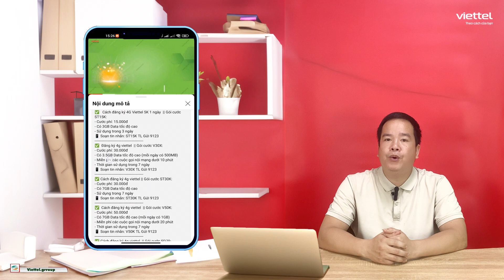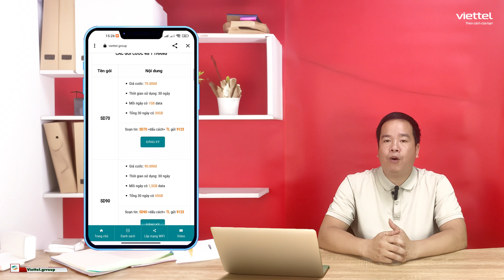Cách đăng ký 4G Viettel 30K 1 tháng - không giới hạn dung lượng! [ Đầu số 9123 đã đổi thành 290 ]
💖 Thông báo mới nhất từ nhà mạng VIETTEL. Từ ngày 01/07/2024 Viettel thay đổi cú pháp đăng ký Tổng đài 9123 chuyển thành 290 💖

💖 CÁC GÓI CƯỚC 4G VIETTEL CẬP NHẬT MỚI HÀNG NGÀY 💖

Video này chúng tôi sẽ Hướng dẫn Cách đăng ký 4G Viettel 30K 1 tháng - Truy cập không giới hạn dung lượng!

Cách đăng ký 4G Viettel 30K 1 tháng. Và cách đăng ký các gói cước 4g của Viettel khác:

✅ Cách đăng ký 4G Viettel 30K 1 tháng 💥 Gói cước T30
👉 Cước phí: 30.000đ
👉 Miễn phí 100% data truy cập ứng dụng Tiktok
🕔Thời gian sử dụng trong 30 ngày
📲 Soạn tin nhắn: T30 TL Gửi 290

✅ Cách đăng ký 4g viettel 1 tháng 30k 💥 Gói cước FB30
👉 Cước phí: 30.000đ
👉 Miễn phí 100% data truy cập ứng dụng Facebook + Messenger
📲 Soạn tin nhắn: FB30 TL Gửi 290

✅ Cách đăng ký 4g viettel 1 tháng 30k 💥 Gói cước YT30
👉 Cước phí: 30.000đ
👉 Miễn phí 100% data truy cập ứng dụng Youtube
📲 Soạn tin nhắn: YT30 TL Gửi 290

✅ Cách đăng ký 4g viettel tháng 💥 Gói cước MXH100
👉 Cước phí: 100.000đ
👉 Có 30GB Data tốc độ cao (mỗi ngày có 1GB)
👉 Miễn phí truy cập Tiktok, Youtube, Facebook, Messenger
📲 Soạn tin nhắn: MXH100 TL Gửi 290

✅ Cách đăng ký 4g viettel tháng 💥 Gói cước SD120
👉 Cước phí: 120.000đ
👉 Có 60GB Data tốc độ cao (mỗi ngày có 2GB)
📲 Soạn tin nhắn: SD120 TL Gửi 290

✅ Cách đăng ký 4g viettel tháng 💥 Gói cước MXH120
👉 Cước phí: 120.000đ
👉 Miễn phí các cuộc gọi nội mạng dưới 10 phút
👉 Miễn Phí 30 phút gọi ngoại mạng
📲 Soạn tin nhắn: MXH120 TL Gửi 290

✅ Cách đăng ký 4g viettel tháng 💥 Gói cước TV120C
👉 Cước phí: 120.000đ
👉 Có 45GB Data tốc độ cao ( mỗi ngày có 1.5GB )
👉 Miễn phí tất cả các cuộc gọi nội mạng dưới 10 phút
👉 Tặng thêm 50 phút gọi ngoại mạng.
👉 MP TV360 Standard
📱 Soạn tin nhắn: TV120C TL Gửi 290

✅ Cách đăng ký 4g viettel tháng 💥 Gói cước SD135
👉 Cước phí: 135.000đ
👉 Có 150GB Data tốc độ cao (mỗi ngày có 5GB)
📲 Soạn tin nhắn: SD135 TL Gửi 290

✅ Cách đăng ký 4g viettel tháng 💥 Gói cước V200B
👉 Cước phí: 200.000đ
👉 Có 240GB Data tốc độ cao (mỗi ngày có 8GB)
👉 Miễn Phí 100 phút gọi ngoại mạng
📲 Soạn tin nhắn: V200B TL Gửi 290

✅ Cách đăng ký 4g viettel tháng  || Gói cước ST120K:
👉 Cước phí: 120.000đ
📱 Soạn tin nhắn: ST120K TL Gửi 290

✅ Cách đăng ký 4g viettel tháng 💥 Gói cước V120B
👉 Cước phí: 120.000đ
👉 Miễn Phí 50 phút gọi ngoại mạng
📲 Soạn tin nhắn: V120B TL Gửi 290

Đăng ký 4g viettel 30k tháng mang lại cho bạn một trải nghiệm internet tốc độ cao và tiết kiệm. Với sự phổ biến ngày càng tăng của internet di động, việc có một gói cước phù hợp không chỉ giúp bạn tiết kiệm chi phí mà còn đảm bảo bạn luôn kết nối mọi lúc, mọi nơi một cách dễ dàng.
Đăng ký 4g viettel 30k tháng là lựa chọn lý tưởng cho những người dùng muốn trải nghiệm tốc độ internet nhanh chóng mà không cần phải lo lắng về vấn đề chi phí. Đăng ký 4g viettel 30k tháng Với mức giá hấp dẫn này, bạn sẽ có thể truy cập internet mà không lo về việc tiêu tốn quá nhiều tiền.
Đăng ký 4g viettel 30k/tháng rất đơn giản. Bạn chỉ cần thực hiện một số bước đơn giản trên điện thoại di động của mình và trong ít phút, bạn sẽ được kích hoạt dịch vụ một cách dễ dàng. Đăng ký 4g viettel 30k/tháng việc này giúp bạn tiết kiệm thời gian và nhanh chóng tận hưởng những ưu điểm của việc sử dụng internet di động tốc độ cao.
Khi bạn đã đăng ký 4g viettel 30k/tháng, bạn sẽ được truy cập vào một loạt các dịch vụ trực tuyến một cách nhanh chóng và dễ dàng. Bất kỳ nhu cầu nào của bạn từ việc duyệt web, xem video, đọc tin tức, hoặc thậm chí là chơi game đều có thể được đáp ứng một cách linh hoạt.
Không chỉ vậy, đăng ký 4g viettel 30k/tháng còn đi kèm với nhiều ưu đãi hấp dẫn khác nhau nhưng không tốn thêm phí.

🏡 Mọi thắc mắc vui lòng để lại bình luận
cách đăng ký 4g gói 120k đăng ký 4g viettel 1 tháng